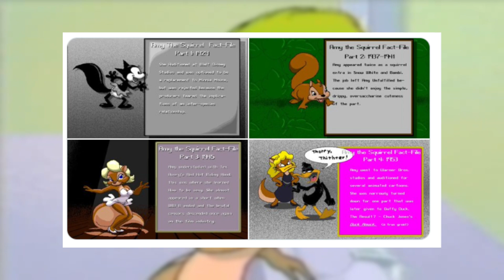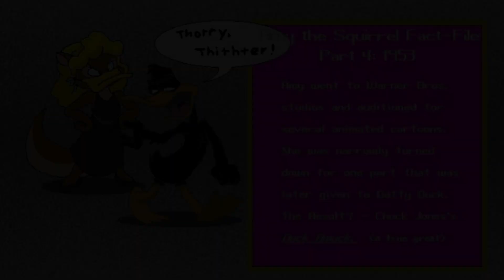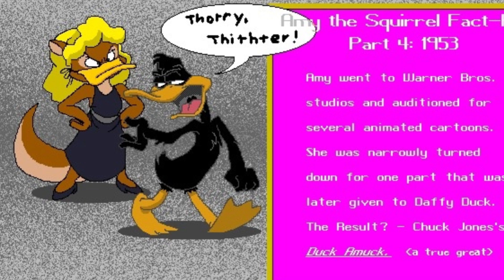Amy's Career History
A Squirrel's rise to stardom (It ain't real)

Based on a post on Twitter (now called X)